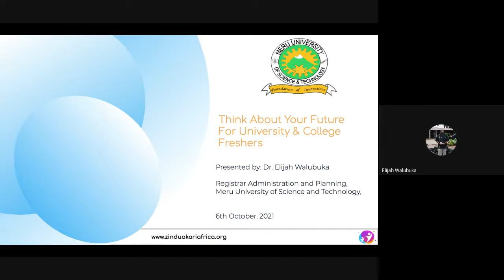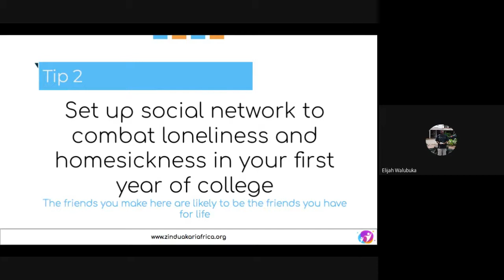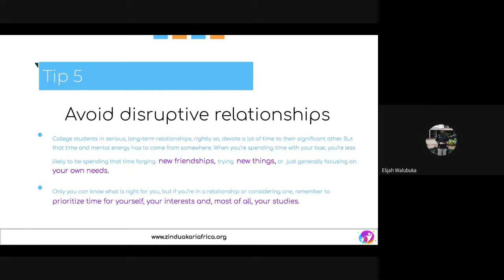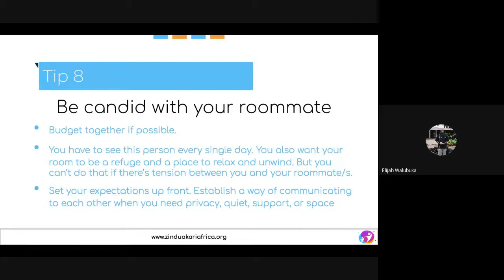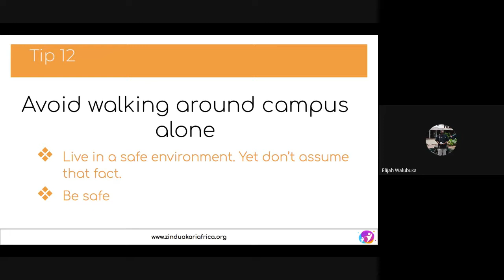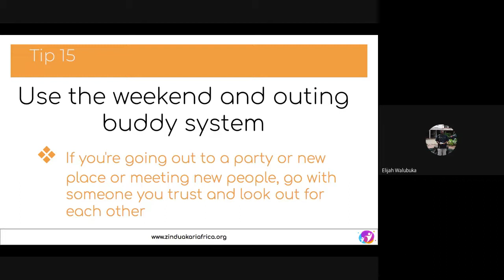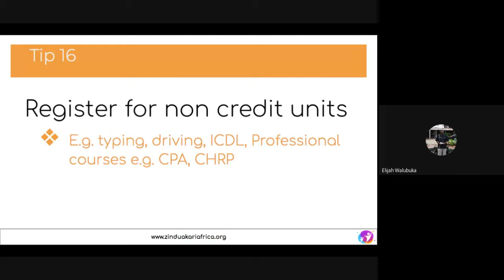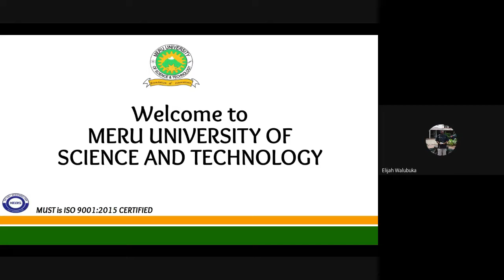Think About Your Future For University / College Freshers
This video is full of insights for university / college freshers, presented by Dr. Elijah Walubuka, who is the Board Chairman of ZinduaKaria.

Listen and learn more.